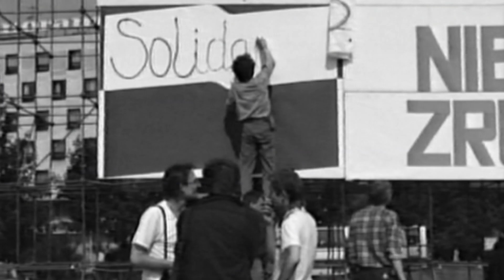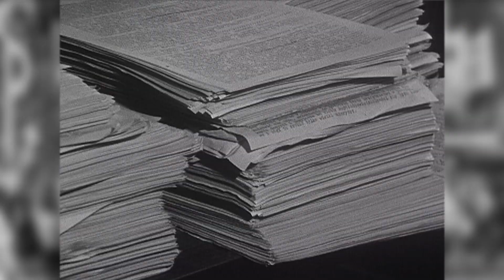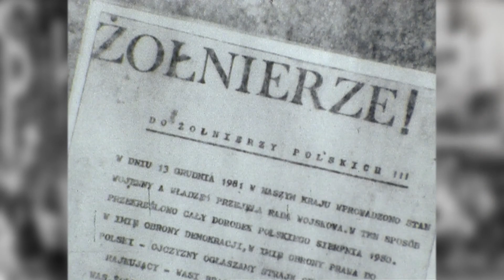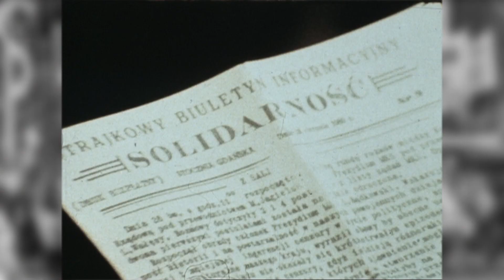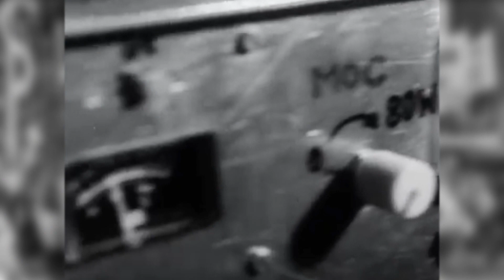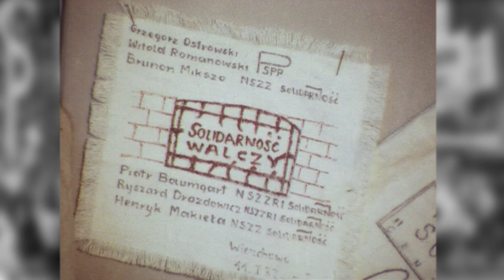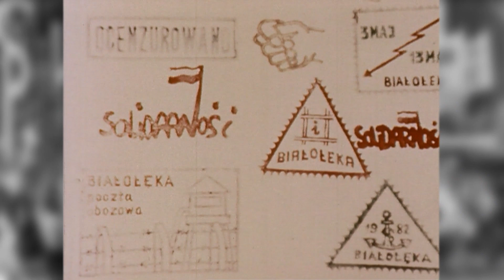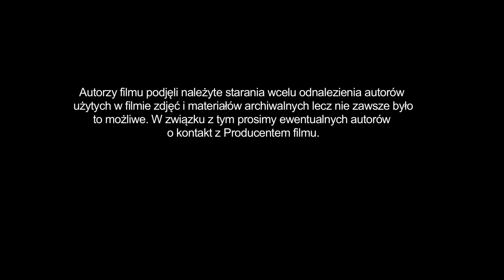"BOJOWNIK NIEZŁOMNY"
Film w reżyserii Arkadiusza Gołębiewskiego  emitowany w dniu pogrzebu śp.Kornela Morawieckiego w TVP.
To osobista refleksja i wspomnienia życia Bojownika Niezłomnego jakim był Kornel Morawiecki oraz jego przesłanie na przyszłość.